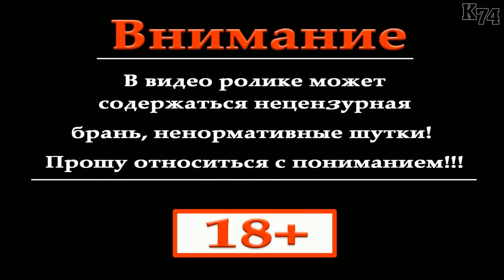Fernbus Simulator ( Первый запуск )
►►►Группа в TeamSpeak: IP: 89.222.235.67:9994